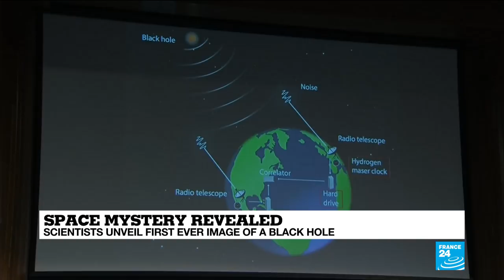First-ever picture of black hole explained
The first-ever picture of a black hole has been made with a global network of eight Event Horizon Telescopes. It is 500 million trillion kilometres away. Black holes are objects that are so dense that nothing - not even light - can escape from gravity. Luciano Rezzolla, a member of the EHT team, explains more about black holes.